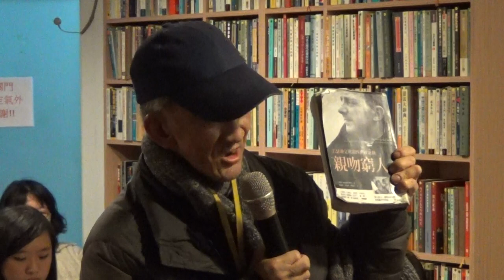【哲學星期五@台北】轉型不正義的階級歧視 20160224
【哲學『非』星期五@台北】―《轉型不正義的階級歧視》―2016/02/24(三) 19:00@慕哲咖啡館

(※請注意本次活動將於19:00開始)

儘管在現今，我們已經可以公開討論許多政治議題，包含二二八或是白色恐怖等事件，也有訴求所謂「轉型正義」的聲音，可是許多過去威權侵害人權的真相至今仍尚未解開，因此目前台灣社會上對人權的普遍認知，還是充滿了許多不足與困惑。

關於二二八和白色恐怖等威權時代所發生的種種事件，也許有人認為「不是都有立碑、還有設立公園了？」、「那麼久以前的事為什麼還在吵？」，卻不知事件的諸多面向和真實依然被掩蓋在重重謊言裡，政治受難者的經歷，仍不被大眾所看見、反省，也始終等不到一句道歉。

現今社會中，也有一群如同曾經的政治受難者一樣，不被社會主流所接納與理解的「街友」，他們的生活及權益，在社會的前進步伐中，被漠視和犧牲。

這個社會上的人們，普遍不認為也不信任國家會承擔起保障基本人權的責任，並且轉向認為應自求多福、追求政治正確以自保，而這樣的狀況，更是使得整體社會轉而排斥不同價值觀和生活取向的「異類」。維持表面的安定和諧，習慣粉飾幸福的社會暗藏著多少不幸？

本次哲學非星期五由文化大學哲學系吳豐維副教授主持，邀請到經歷過白色恐怖的政治受害者陳欽生，街遊導覽員卜派，東吳大學哲學系陳瑤華教授以及中央研究院民族所彭仁郁助理研究員，一起來跟大家聊聊《人權辦桌》活動的源起，並進一步從各個不同層面討論關於轉型「不正義」中的階級歧視問題。

【時間】2016年 02月 24日 (三) 19:00–21:00
【主持】吳豐維│文化大學哲學系副教授
【與談】陳欽生│白色恐怖受難者
       卜　 派│困貧者/街遊導覽員
        陳瑤華│東吳大學哲學系教授
        彭仁郁│中央研究院民族所助理研究員

【策劃行政】廖健苡、黃昭華、吳豐維、梁家瑜【海報設計】林亭萱、徐名慧、楊郁婷、徐清恬【開場主持】廖品嵐【錄音】汪業政、汪業翔【攝 影】梁家瑜、楊依陵、黃謙賢【摘要】賴韋蓁、林安冬、李濃、江博緯【網管】黃昭華【行政協力】黃彥傑、獨角獸、林士傑、羅友維

【參考資料】
●【人權辦桌】活動facebook粉絲頁